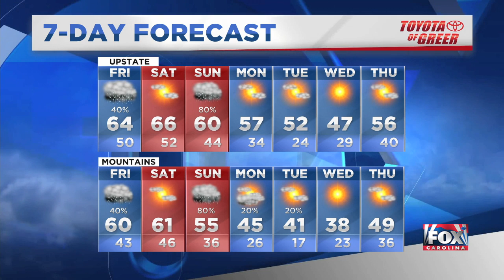Fog this morning, with rain on and off again throughout the day. The weekend looks split with wet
Fog this morning, with rain on and off again throughout the day. The weekend looks split with wet and dry weather.